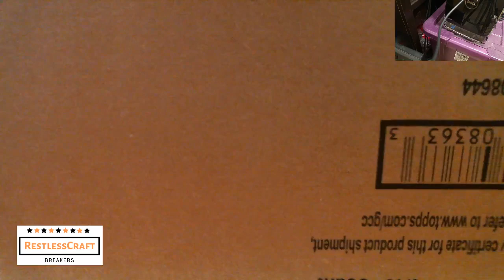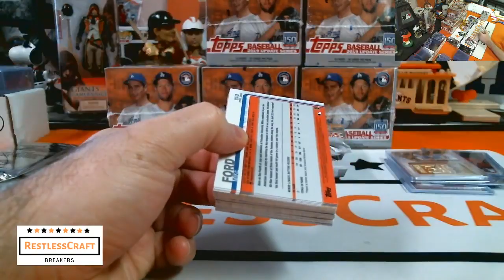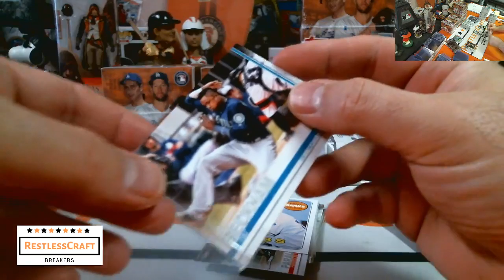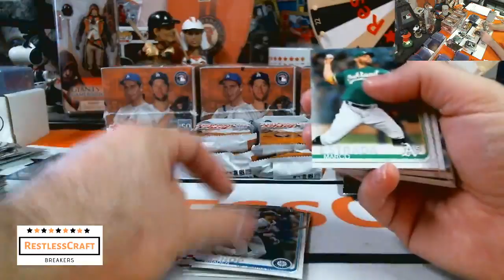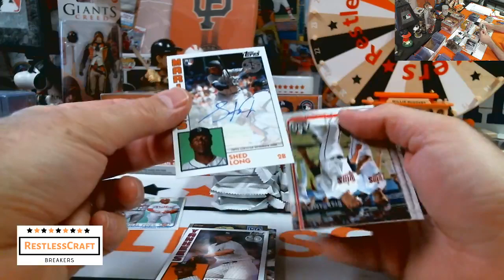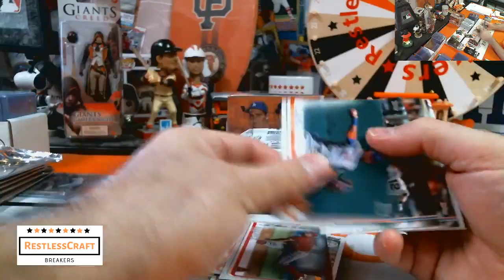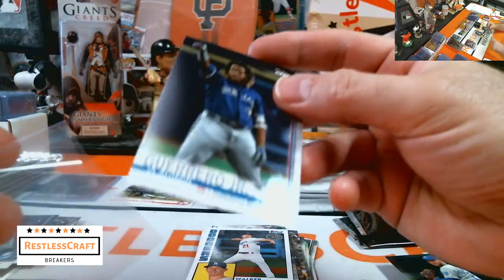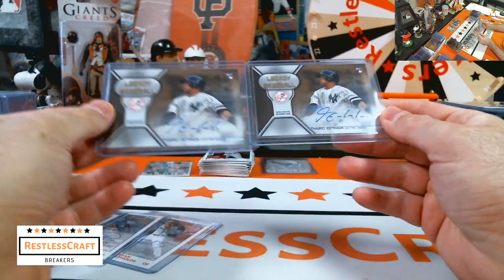2019 Topps Update Facebook Group Full Case PYT Break #5